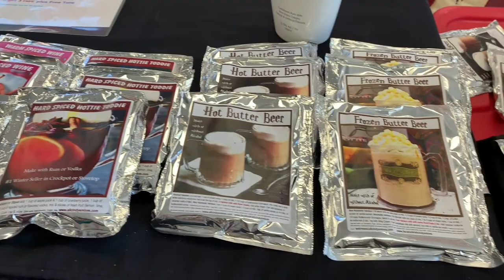CRAFT FAIR & COLLIE PUPPY! | VLOG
I only logged two days this week but there was still a lot of fun stuff to see!
WHO I AM WITH:
Dan (Husband)